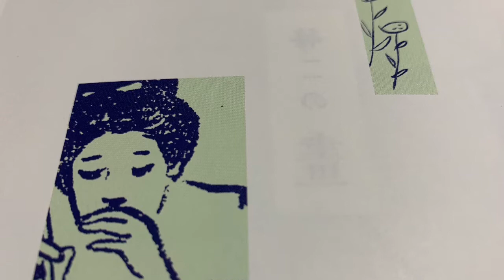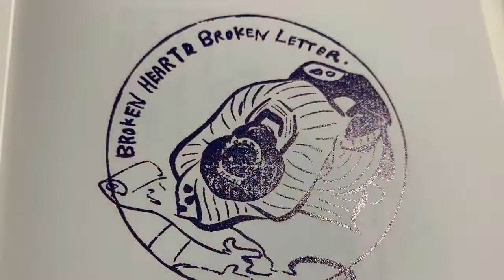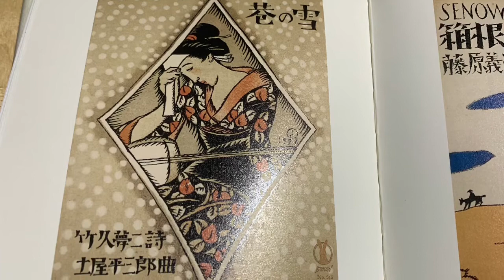《長門怨》梅庵琴譜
插畫：竹久夢二 畫與詩
古琴演奏：范永樂